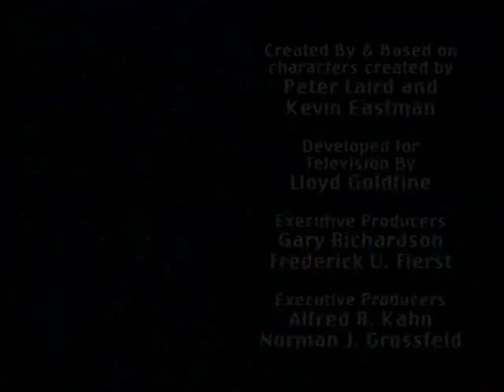Teenage Mutant Ninja Turtles 2003 Season 7 Episode 6 - Incredible Shrinking Serlin